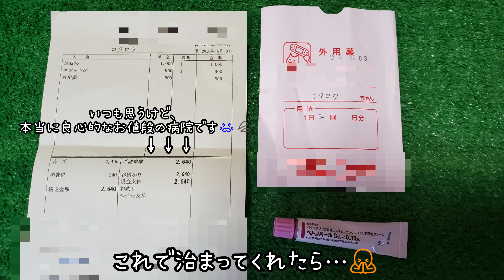【障害猫の日々便り】#74 コタくん、再び病院に行きました…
コミュニティにも挙げたんですが
コタくん、耳の裏にブツブツが出来て病院に行きました😢⤵️💦

原因はこないだ、ひなちゃんの脱走時に網戸開けっぱなしになってる間に、蚊に刺された事によるアレルギーのようです…(p_q*)ｼｸｼｸ⤵️

お薬貰ったので、様子見です😭💦⤵️⤵️⤵️